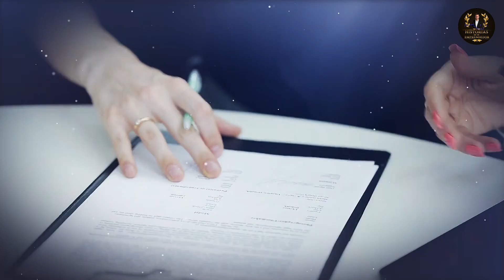Su Mujer Se Veía Con Alguien A Solas Hasta Que Él Decide Espiarla Pero Fue La Peor Decisión Que Tomó